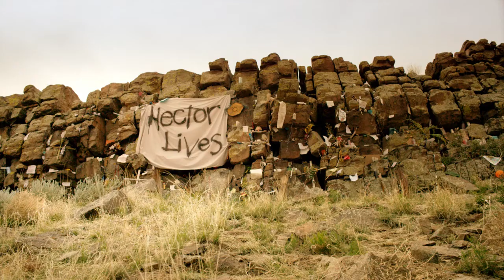Bones - Longmire fanvid [Walt, Henry]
Walt, Henry, and the Hector Lives storyline.
a gift for bironic in Festivids 2019

Contains shots of many of the traumatic moments from the show including: dead bodies, bleeding and injuries, Branch cutting himself, a child suicide, grief. Contains a few lens flares. Contains fade to black transitions.

reupload for small corrections